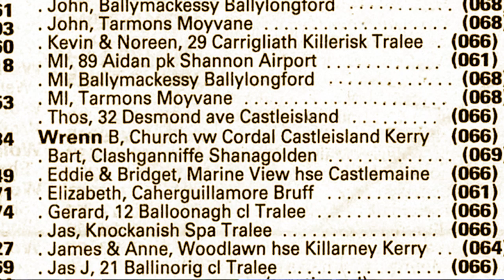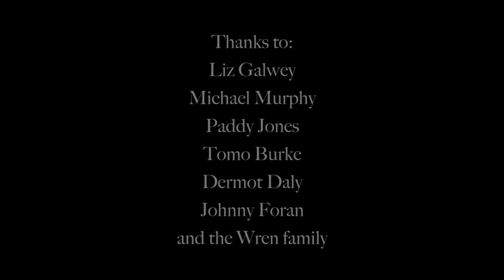Thoughts on Tom Wren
A short video tribute in honour of popular Castleisland character, Tom Wren.